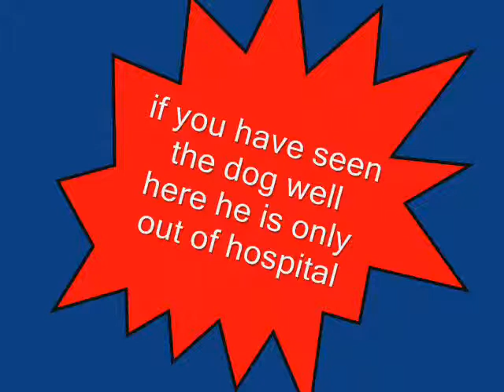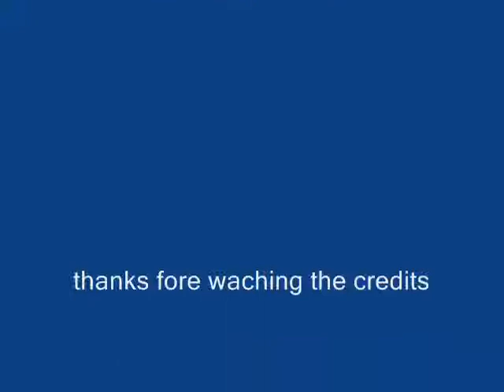the dog close up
if you have seen the dog well here he is close up and out of hospital with some music